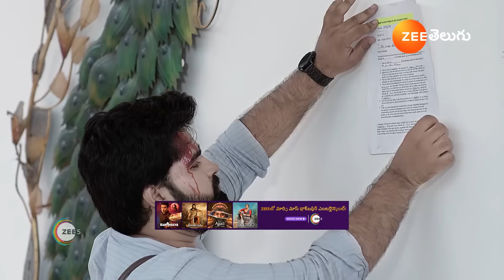Radhamma Kuthuru | Ep - 1356 | Webisode | Mar, 16 2024 | Deepthi Manne And Gokul | Zee Telugu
When Radhamma's daughter Akshara marries Aravind under unforeseen circumstances, his lover Shruti vows to get them divorced. How will Akshara tackle Shruti's evil plans and win his mother's heart?